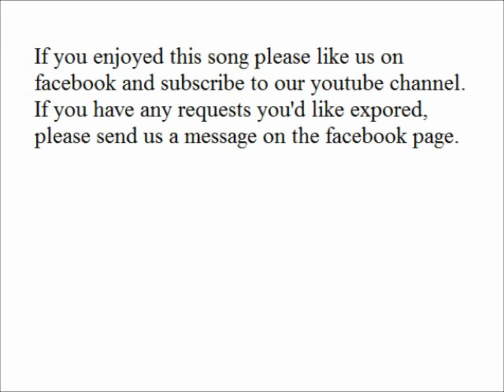Episode 13 Arkansas Traveler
The lyrics to Arkansas Traveler were written in the 1840s, although the tune predates this.  The song is an important part of American musical heritage and most people probably know it as the tune behind the children's song Bringing Home a Baby Bumblebee.